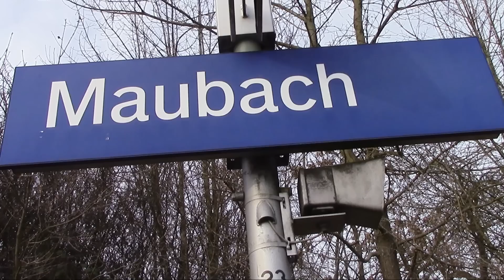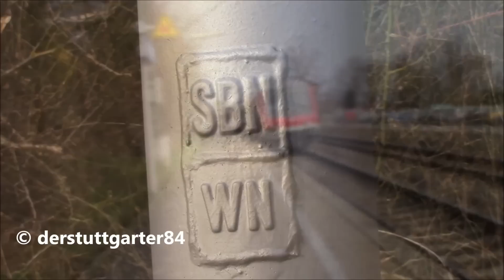Maubach - S-Bahn Stuttgart mit ET 430 - BR 143 + Silberlinge - Güterzug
Maubach ist ein ländlich gelegener Vorort von Backnang und besticht vor allem durch seinen großen Pendler-Parkplatz und der völligen Ruhe, welche nur durch die ET 430 der S-Bahn Stuttgart sowie Regionalzügen sowie einem einzelnen Güterzug unterbrochen wird.

English:
Maubach is small village of the city Backnang on wonderful landscape and with a big car parking area for commuters and the utter tranquility, which is only interrupted by the ET 430 and regional trains as well as a single freight train.

© derstuttgarter84